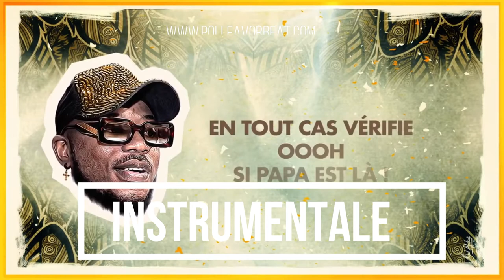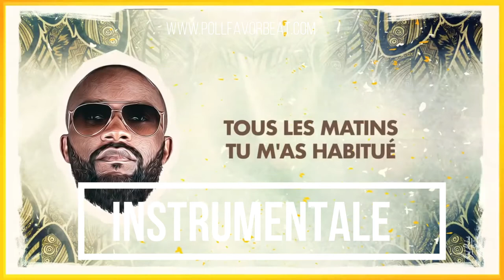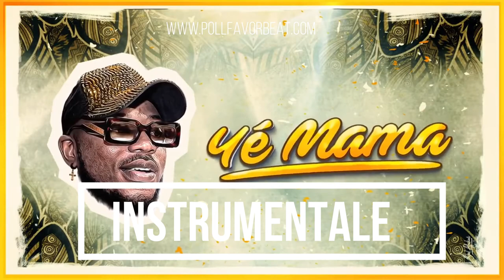Toofan x Fally Ipupa - Yé Mama [Lyrics Video + INSTRUMENTALE]